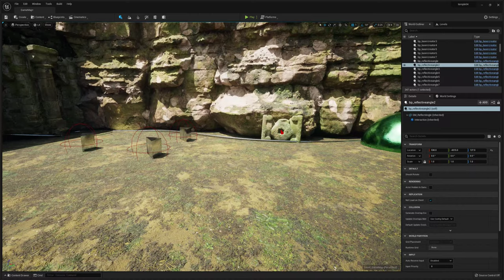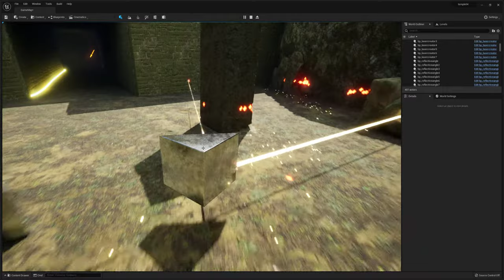Unreal Engine 5 Having Fun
I am currently learning Unreal Engine 5. Having fun building a game in unreal engine.  This is using u real masterclass.

May release this when it is completed.